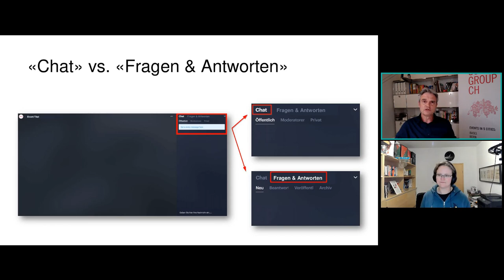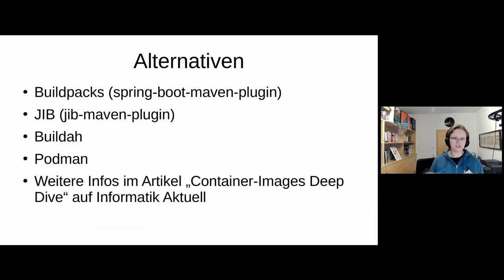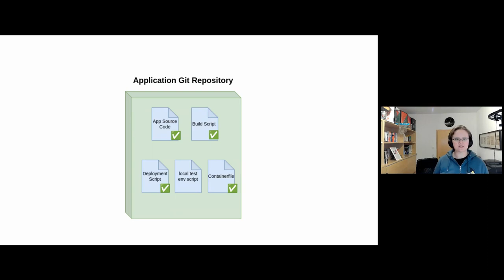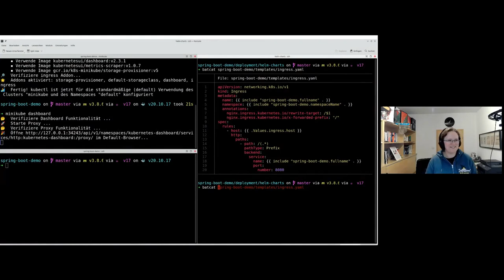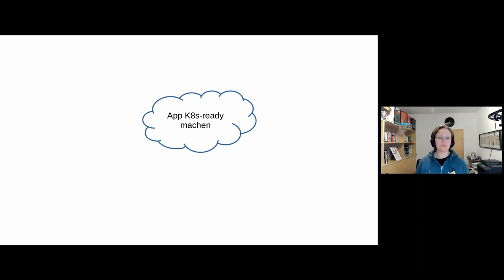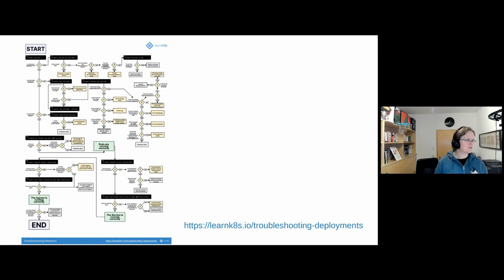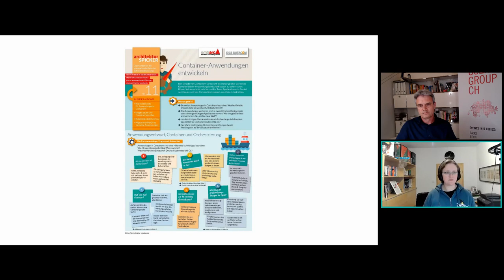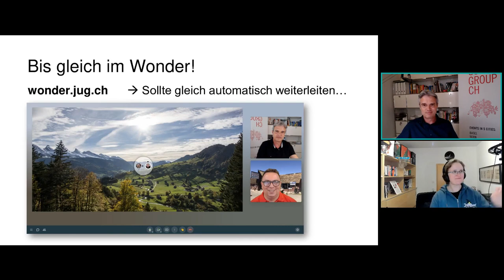Kubernetes Developer Survival Kit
Sprecherin: Sandra Parsick
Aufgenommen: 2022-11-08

00:00 Begrüssung
04:39 Vortrag von Sandra
56:25 Fragen und Antworten

Immer mehr Entwickleri:nnen schreiben Anwendungen, die später in einem Kubernetes Cluster laufen sollen. Was kann dabei so schwierig sein? Angefangen “Wie strukturiere ich meine Repositories?”, “Wo lege ich meinen Code für das Deployment ab (Containerfiles, Helm Charts, Config Values)?”, “Was muss bei der Entwicklung der Anwendung beachtet werden?”, “Wie bekomme ich den Code lokal getestet?”, “Wie bekomme ich mit, was im Test-Cluster passiert?”

Dieser Vortrag geht am Beispiel einer Java-Anwendung die typischen Entwicklungsschritte von der Ablage im VCS bis hin zum Deployment auf einem Cluster aus Sicht einer Entwicklerin durch.

Ich bin als freiberufliche Softwareentwicklerin und Beraterin im Java Umfeld tätig. Seit 2008 beschäftigte ich mich mit agiler Softwareentwicklung in verschiedenen Rollen. Gerne unterstütze und berate ich Sie in den Bereichen der Java Enterprise Anwendungen, agilen Methoden, Software Craftsmanship und in der Automatisierung von Softwareentwicklungsprozessen.

In meiner Freizeit engagiere ich mich in der Open Source Community, etwa für die virtuelle Java-Konferenz CyberLand, mit Blogbeiträgen, dem Podcast “Ready for Review”, oder durch Code Contribution. Außerdem sitze ich in diversen Programmkomitees (JavaLand, IT-Tage, Continuous Lifecycle und Frankfurter Entwicklertage 2021). Seit 2019 bin ich Mitglied im Oracle Groundbreaker Ambassador Programm und seit 2020 Java Champion.